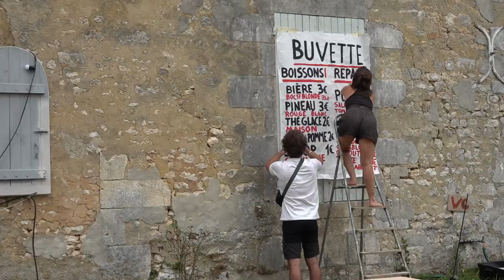L'ITINÉRANCE DES GAILLARDES - EDITION 2023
Retours en images sur l'édition 2023 de l'itinérance à vélo de la troupe de théâtre des Gaillardes : Lucien Arnaud, Angèle Arnaud, Jeanne Guittet, Sydney Gybely, Ève Hivernat, Elio Massignat, Ninon Narcy, Léo Nivet, Naïma Perlhot Lhuillier, Viet Anh Ha et Chloé Coquilhat.
Cette année là nous avons parcouru 277 km.

Vidéos : Bernadette Gilbertas et Olivier Grunewald
Montage : Léo Nivet